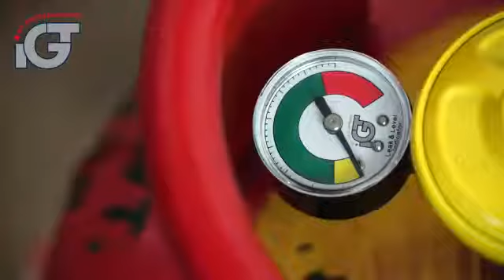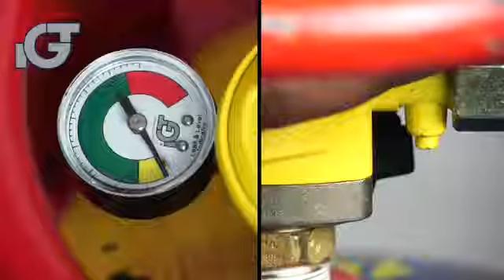Gsd Jo gais